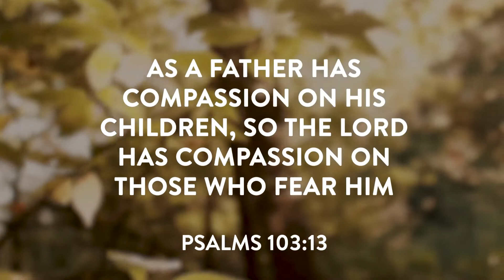Day 389 | The Bible in 20 Months | Psalms 102 & 103